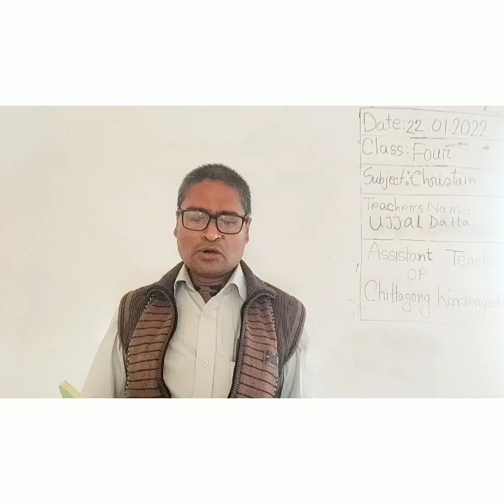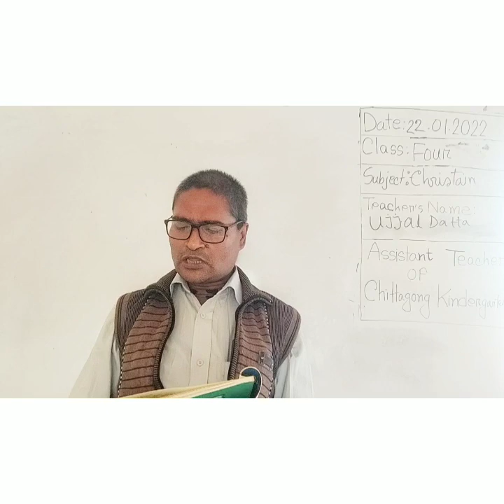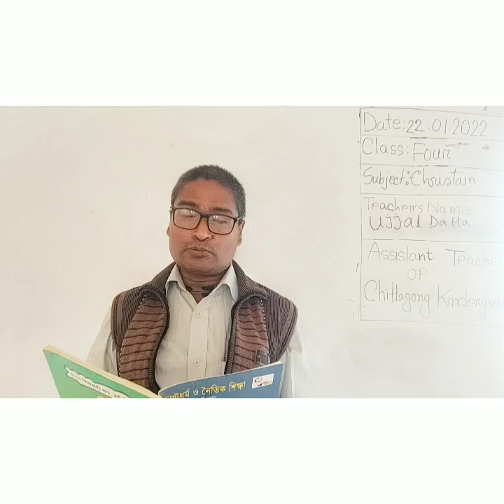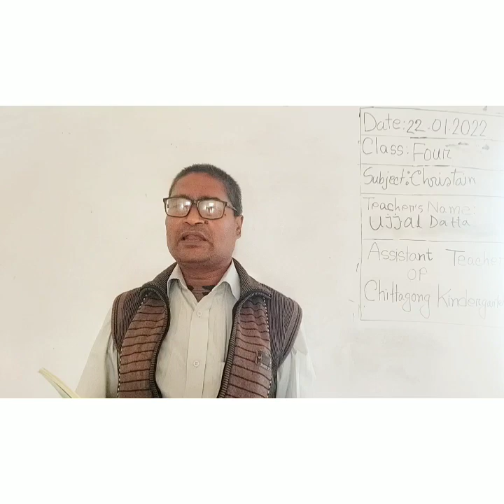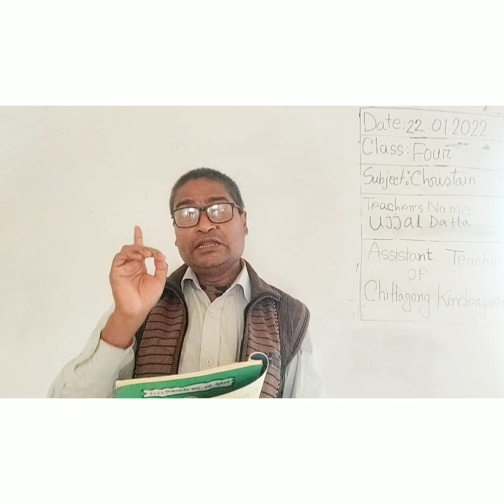22 January, 2022 Class Four Crishtian & Moral Education